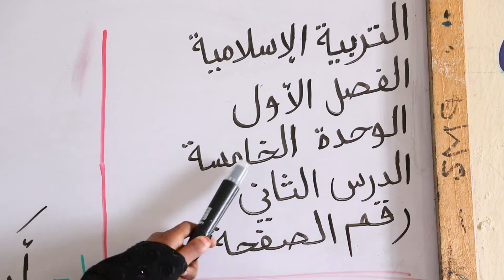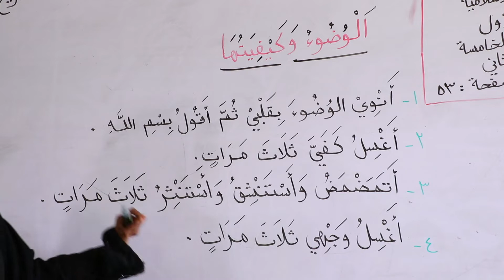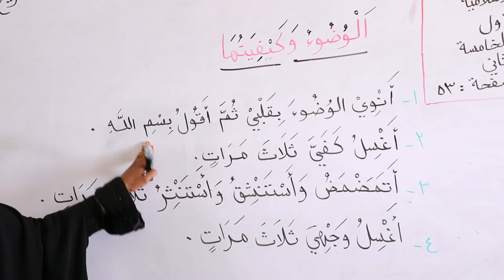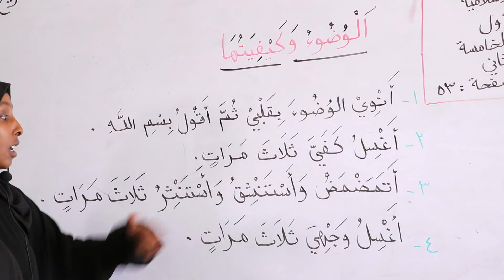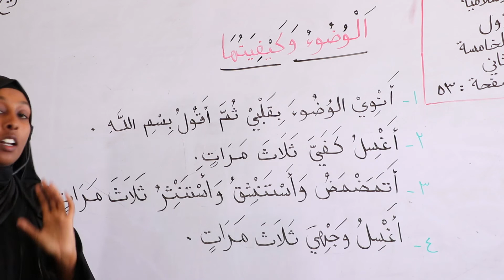|IIRSHAD PRIMARY| Grade 1|Taribiya| Teache: Amal |Online Day 6| 12-04-2020